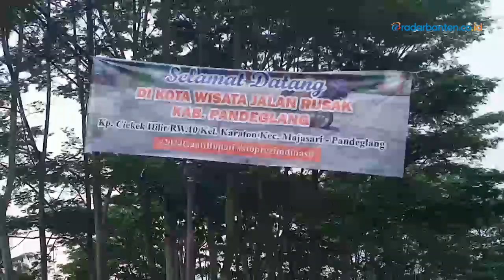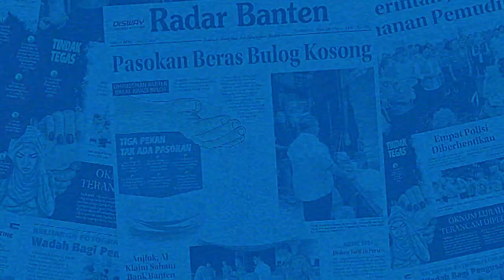Warga Majasari Pasang Spanduk, Tulisannya: Selamat Datang di Kota Wisata Jalan Rusak Pandeglang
Warga Kampung Ciekek Hilir, Kelurahan Karaton, Kecamatan Majasari, Kabupaten Pandeglang, protes jalan di sepanjang kampungnya belum juga diperbaiki.

Reporter : Madani Prasetya
Video      : Madani Prasetya